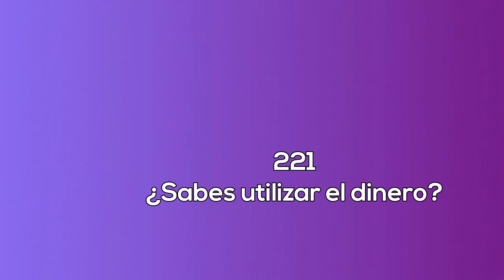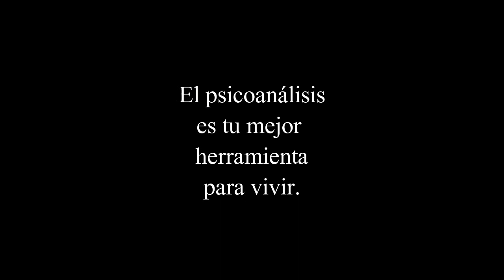221 ¿Sabes usar el dinero? La sexualidad femenina radio